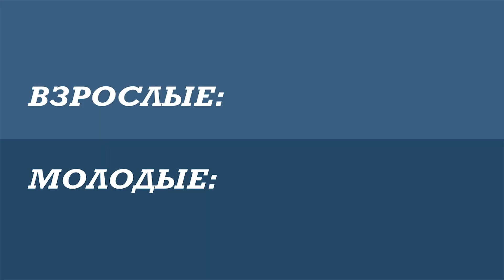ВЗРОСЛЫЕ и МОЛОДЫЕ смотрят "ЛАБУТЕНЫ"